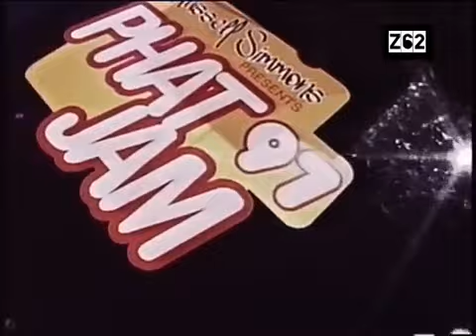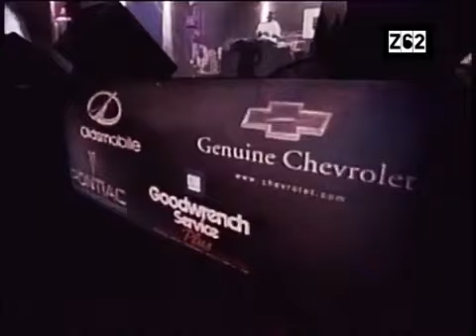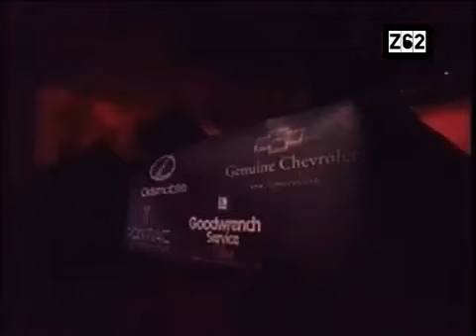Def Jam in BET's Phat Jam (1997)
Def Jam Performance By:
LL Cool J
Redman
Method Man
Foxy Brown
EPMD
Jay-Z
Ja Rule
Keith Murray
And DMX (RIP)
With CRU

Thankxxx For Watching Yall.